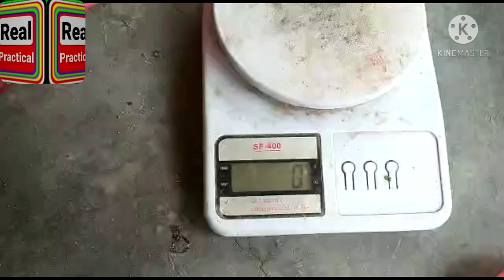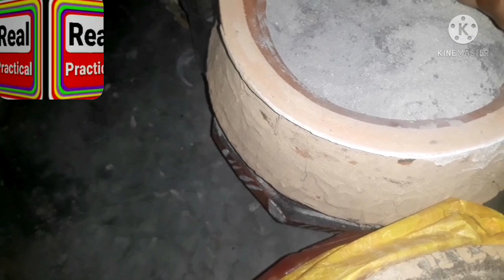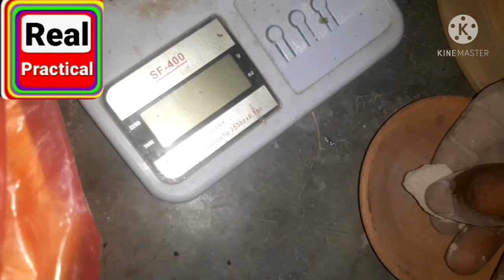Yellow arsenic sulphide in to white arsenic sulphide oxide/Hartal warki safed/ورقیہ سفید قائم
hum le kar aaye hyn boht e piyara assan nihaeit kam kharch
ar akseeri amal
warqiya qaeim naar
white